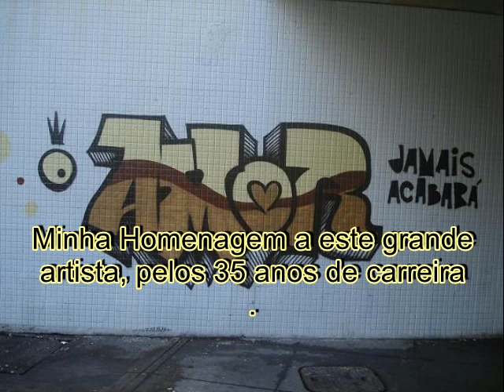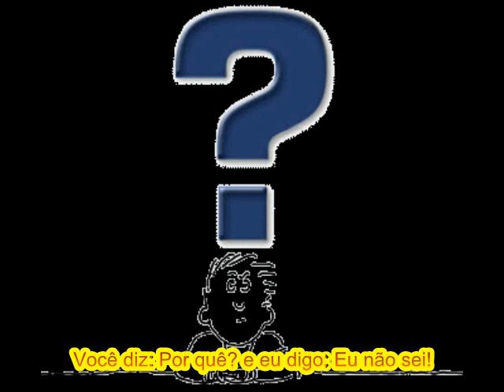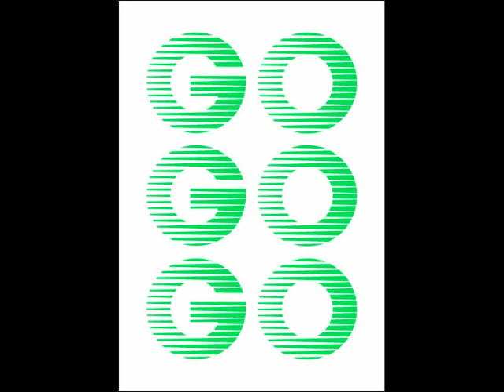Guilherme Arantes - Hello, goodbye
Para quem procurava essa música na voz dele, ai arrumei essa raridade, lembrando que esse ano de 2011 faz 35 anos que ele começou sua carreira.